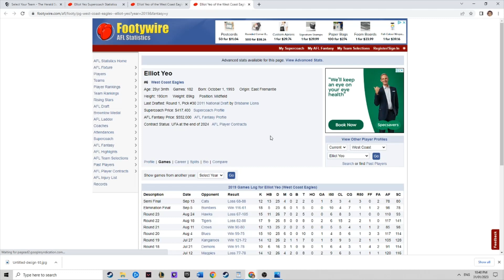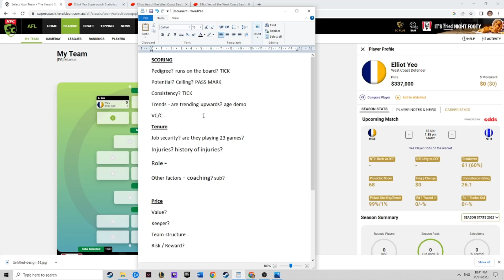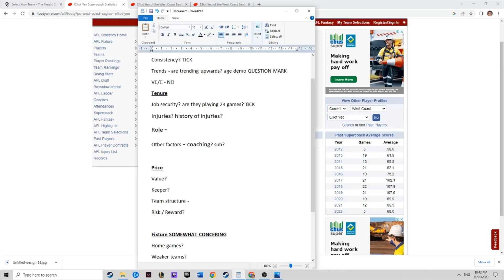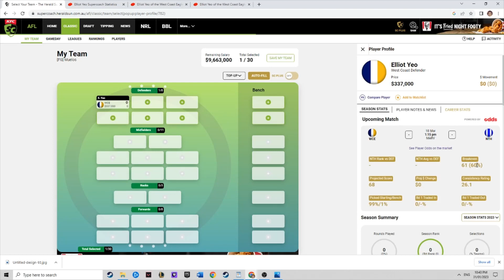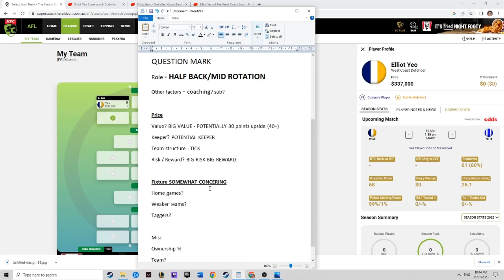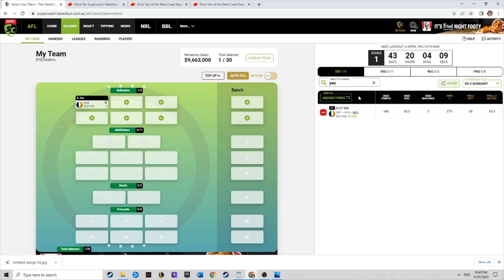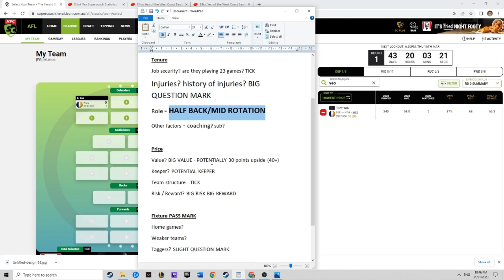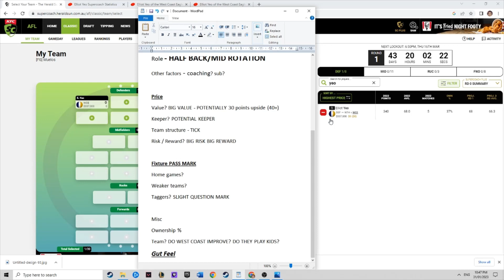SuperCoach Player Preview - Elliot Yeo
A proven scorer in years gone by, can the West Coast ball winner shake his injury woes and get back to his best in 2023?